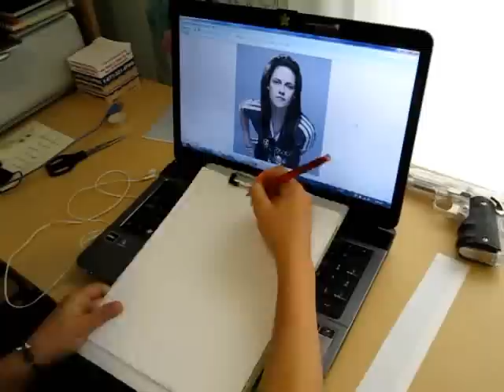Kristen Stewart quick sketch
to get FREE drawing lessons. Just enter your email and you'll get free instant access.

This is a quick little sketch of Kristen Stewart. I am practicing my cross hatching =) The pic at the end was taken on an angle so her eyes look a little smaller than they should